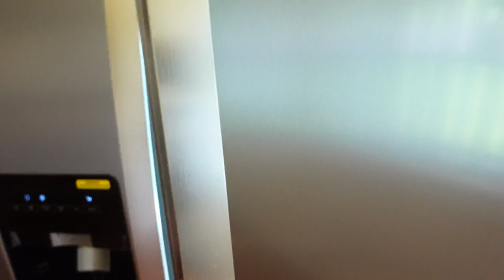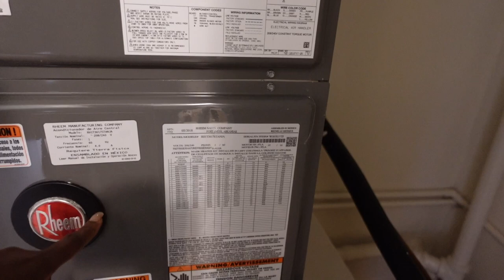Living Alone in Hawaii: LightHouse Hike + Empty House Tour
Thank you guys so much for your support . This video includes me and Keisha literally taking a hike and me showing you my empty historic Hawaiian home.

HIKE INFORMATION:
Light House Trail (google maps ..pops right up)
2-mile paved hiking trail in Kaiwi State Scenic Shoreline with dramatic ocean views on & a 1909 lighthouse
FREE PARKING

Pizza Place
Uncle's NY Deli, Pizza, Pasta & Subs
1718 Wilikina Dr, Wahiawa, HI 96786

💕If you love companies like Sephora, forever21, Puma, Nike and the list goes on sign up for Rakuten you get a range of 1% to the highest I saw so far was 8.5% back from your order. Plus the website will automatically place usable coupons to your order. Plus did I mention its FREE and every time you recommend a friend you receive $30. I learned about this company through socialitelife AKA Sande here on Youtube. You will love it. I did not get paid to say this you know I am always honest with y'all.💕